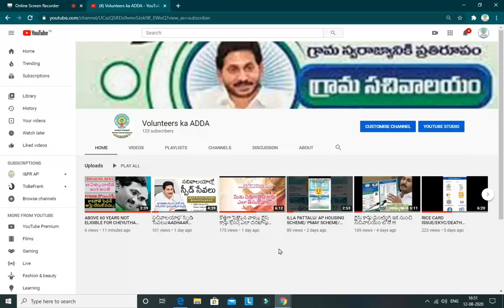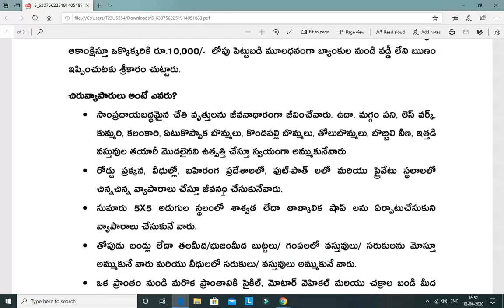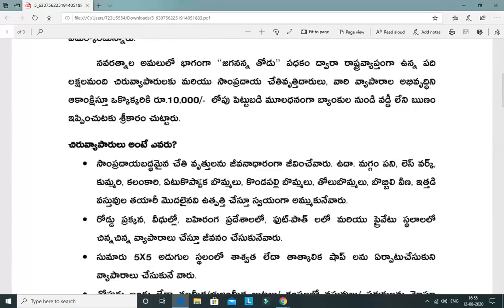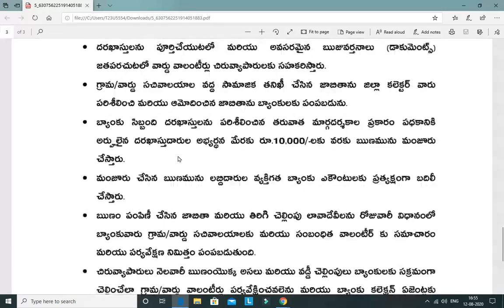THODU SCHEME EXTENDED UPTO 31-08-2020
FINANCIAL ASSISTANCE OF 10000 MUST BE REPAYED IN REGULAR INSTALLMENTS WITH INTEREST AND THE INTEREST WILL BE REFUNDED IF YOU PAY REGULARLY

SCHEME DEADLINE HAS BEEN EXTENDED UPTO 31st AUGUST 2020